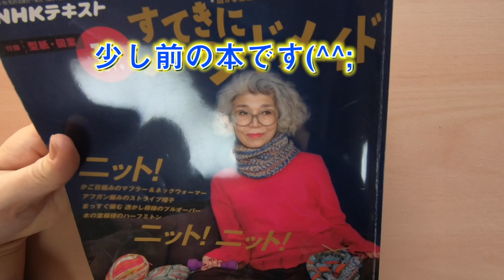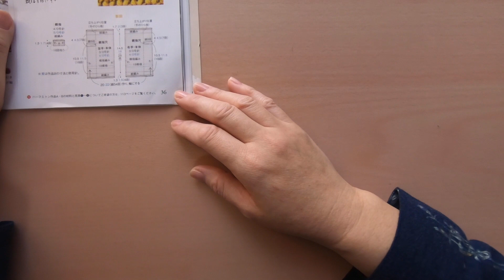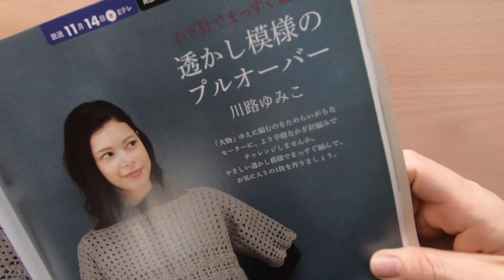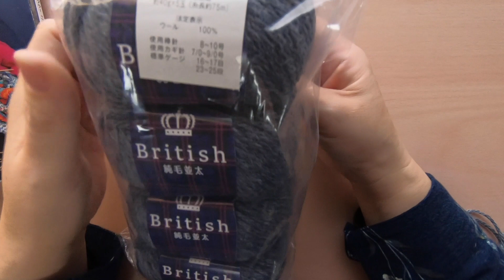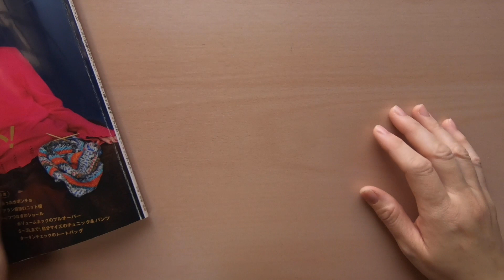すてきにハンドメイド２０１９年１１月号掲載のミトン編んでみました！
木の葉模様のハーフミトンをメランジモヘアとOPAL毛糸で編んでみました。今編んでいる透かし模様のプルオーバーの進捗状況も！！

Kevin MacLeodの Merry Go - Silent Film Light・Gold Rush・ Hyperfunはライセンス付与されていすソース: __トラック_url__
この曲は動画でご自由にお使いいただけますが、以下の帰属表示を動画の説明に必ず明記してください:

曲名 Middy Dance.mp3